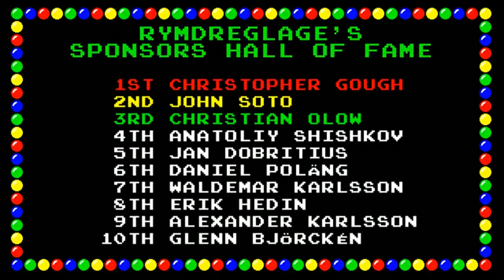Terminator 2 a 20 años